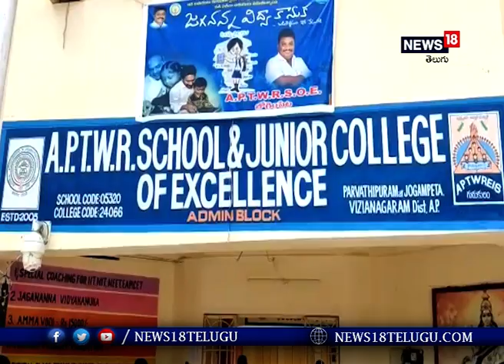పార్వతీపురం ఐటీడీఏ పీఓ ఆదర్శం.. కుమారుడిని ప్రభుత్వ కళాశాలలో చేర్పించిన ఉన్నతాధికారి I News18 Telugu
విజయనగరం జిల్లా పార్వతీపురం ఐటీడీఏ పీఓ కూర్మనాథ్ గతంలో జాయింట్ కలెక్టర్ గా, ప్రస్తుతం ఐటీడీఏ పీఓ గా ఉన్నత స్థాయి ఉద్యోగంలో ఉన్నా.. తన కుమారుడిని ప్రభుత్వ కళాశాలలో చేర్పించి పది మందికి ఆదర్శంగా నిలిచారు. తాజాగా పీఓ కూర్మనాథ్ కుమారుడు త్రివిక్రమ్ ను ఇంటర్మీడియట్ మొదటి సంవత్సరం కోసం సీతానగరం మండలం జోగింపేట గ్రామంలో ఉన్న ప్రభుత్వ కాలేజీలో జాయిన్ చేసారు.